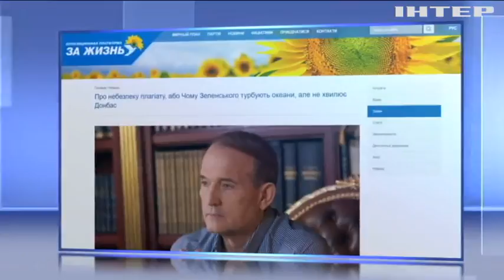Віктор Медведчук звинуватив Зеленського у плагіаті